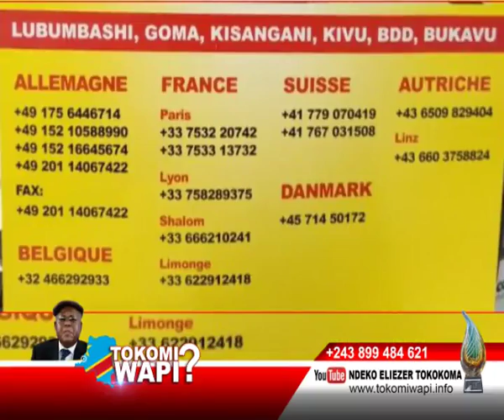TOKOMI WAPI 21 03 2019 JFM SERVICE BILOKO EKITI